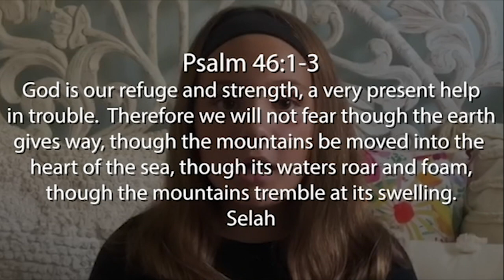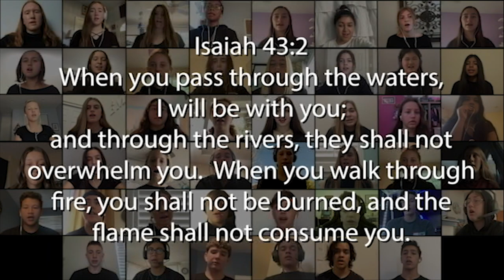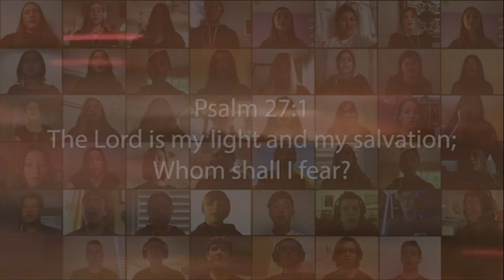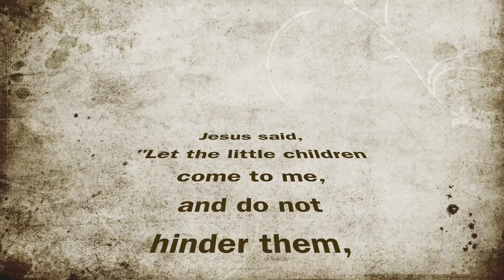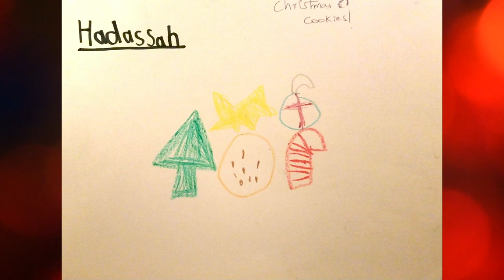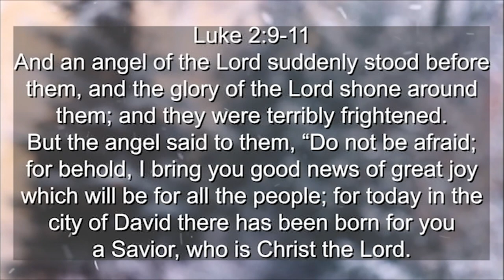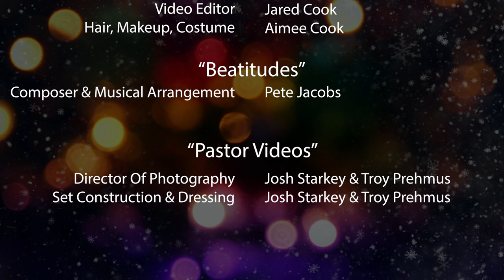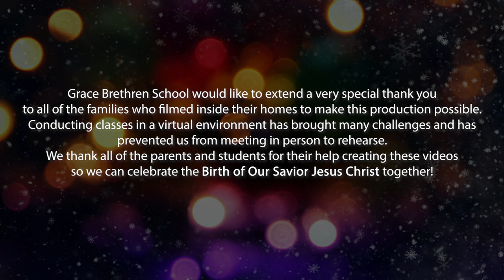"All Is Calm" Grace Brethren Schools Virtual Show 2020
Grace Brethren Virtual Show (2020) Pre-school through JR/SH